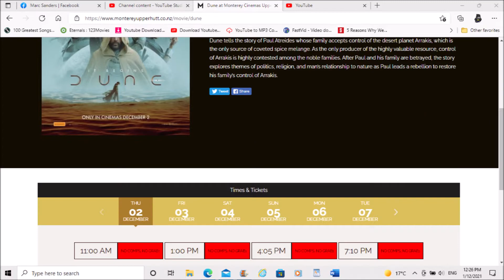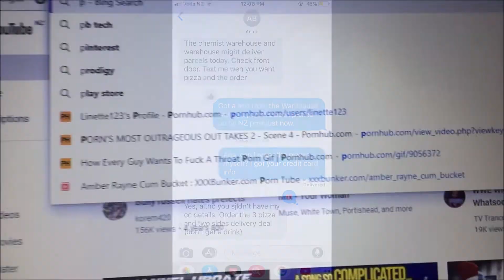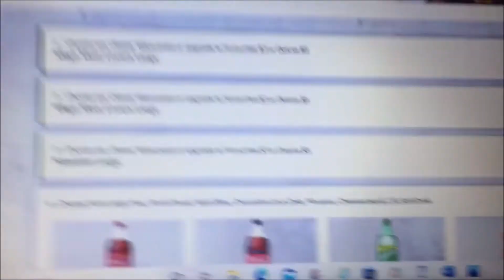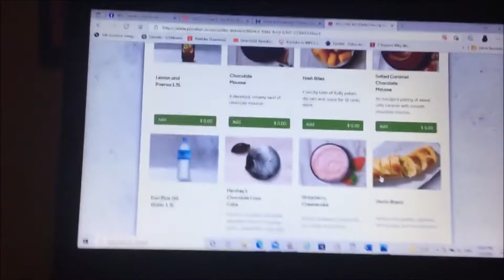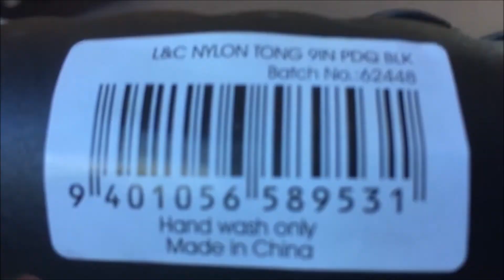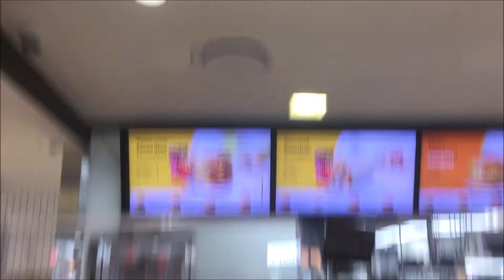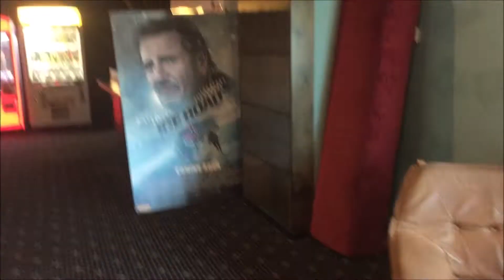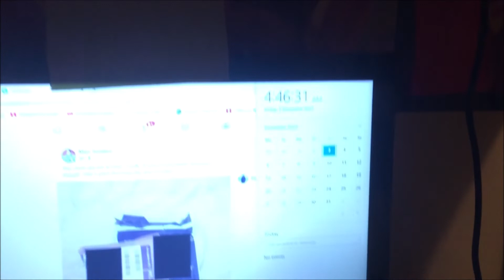My Day Seeing Dune (2021)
Filmed over a few days... specifically Day 2! Enjoy! :D